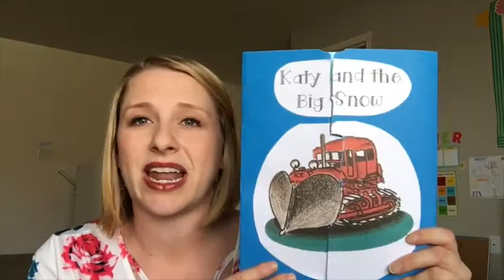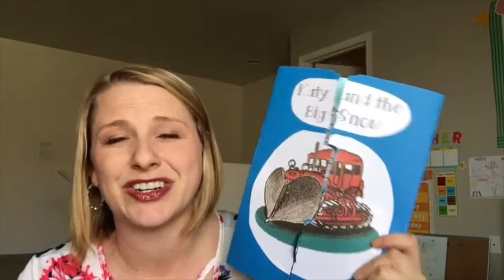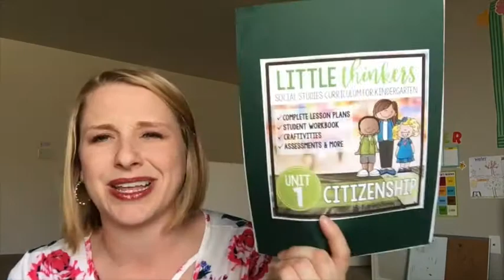Our Homeschool Life || Weeks 23-25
Just rolling through our homeschool year. Kindergarten weeks 22-25

I am a mother of three; just doing my best to raise Godly children and find joy doing it.  I am a busy wife as I strive to make intentional parenting my goal while making my relationship with my husband my priority.  My passion is teaching and I find myself hoarding most teaching/office supplies in my closets.  I love to teach the Gospel of Jesus Christ, my kiddos, and History. All my other interests can fit nicely into one word: Pinterest. I love baking, decorating, dreaming, making, free fun printables, motivational quotes, tips, tricks, and ideas by the millions.  Lastly, I have an unwavering testimony of Jesus Christ and base my entire life around His Gospel; The Church of Jesus Christ of Latter Day Saints.  This channel is dedicated first to my husband who is my better half and to my mother who inspired it all.